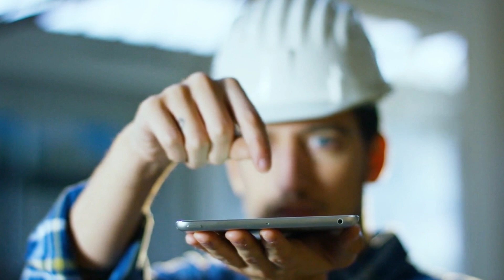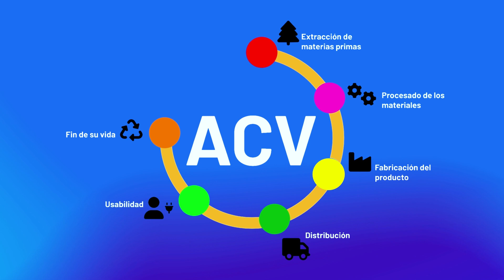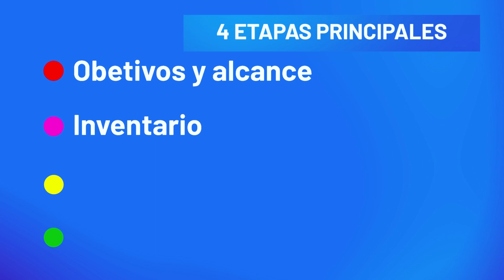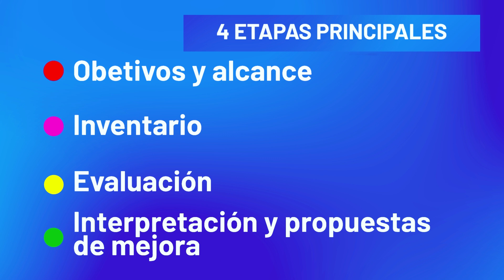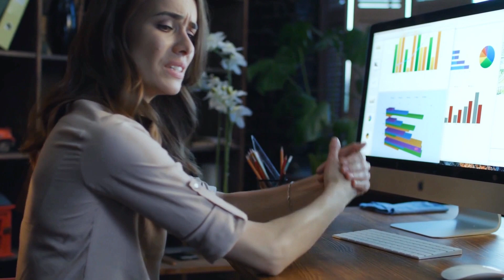¿Cómo se mide el IMPACTO AMBIENTAL de un producto? ⚡ Análisis de Ciclo de Vida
Esta vez te hablaré acerca de cómo se mide el impacto ambiental de un producto, a través de los Análisis de Ciclo de Vida (o Life Cycle Assessments LCA, ACV). Descubrirás las emisiones asociadas a un producto, tanto en la fase de extracción de materia prima como en las fases de fabricación, operación y fin de vida. Y, además de las emisiones, verás también otros indicadores de impacto ambiental. Todo esto y mucho más en Sígueme la Corriente.

00:00 - Introducción
00:38 - Análisis de Ciclo de Vida
02:06 - Fases de un ACV
04:22 - Ejemplo de aplicación a la electrónica
05:31 - Ejemplo de aplicación a centrales eléctricas
08:39 - Indicadores de Impacto Ambiental
10:07 - Normas y Estándares de los ACV
11:47 - Por qué hacemos ACV
13:48 - Cierre